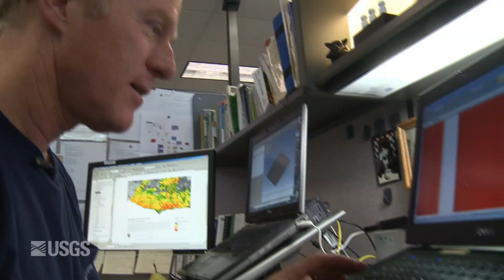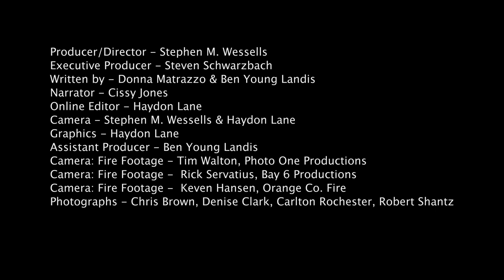Prescribed Burning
Southern California’s fire ecology is unlike that of anywhere else in the United States. Fire control strategies developed for mountain forests don’t have the same results here. So can science help uncover new answers to help Southern California communities manage and live with wildfires? This 10 minute film showcases ongoing USGS research supporting agencies on the frontlines of fire management.

Like earthquakes, southern California wildfires can’t be prevented -- but the risks they pose to our communities and landscapes can be managed. USGS scientists hope to increase our understanding of wildfire factors. The resulting research can assist managers and planners in finding solutions to reduce the risk of home and habitat loss -- and help southern California truly learn to live with fire.

USGS General Information Product 147, June 1, 2013